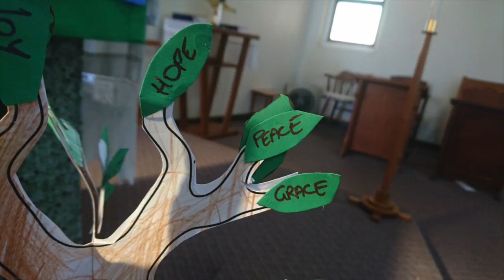Joy, Friendship, Love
A sermon preached on Sunday May 6th.
John 15.9-17